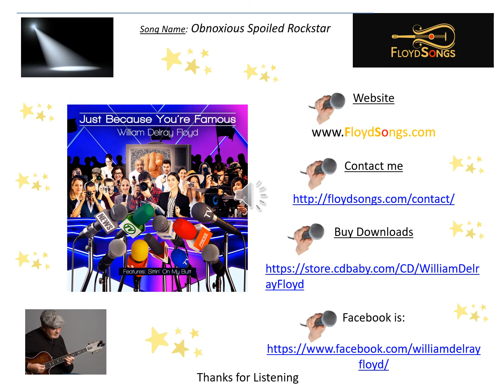William "Delray" Floyd - Just Because You're Famous - Obnoxious Spoiled Rockstar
New Album "Just Because You're Famous"
Artist: William "Delray" Floyd
Song:  Obnoxious Spoiled Rockstar